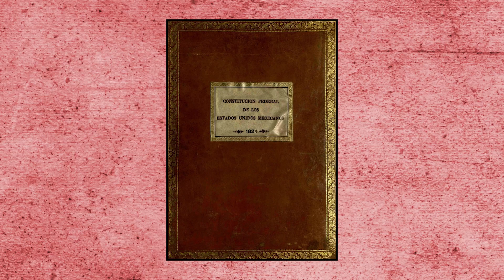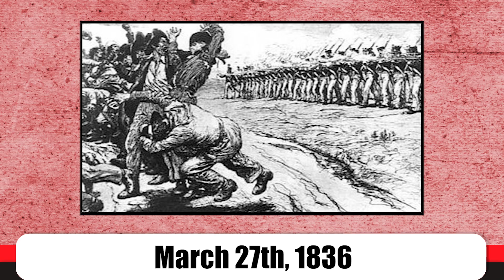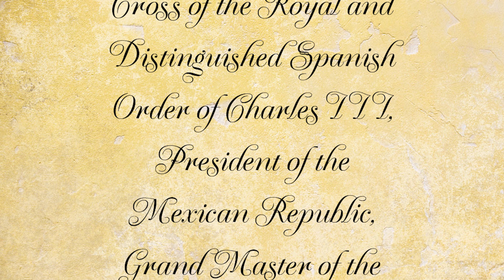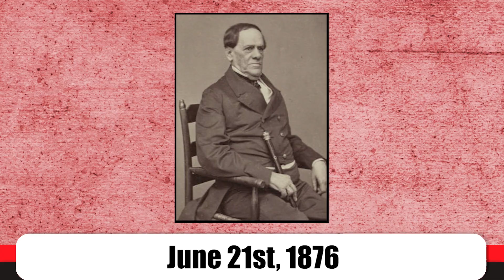Santa Anna: Mexico's Man of Destiny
It's an exclusive offer for our viewers! MagellanTV is a new kind of streaming service run by filmmakers with 3,000+ documentaries!